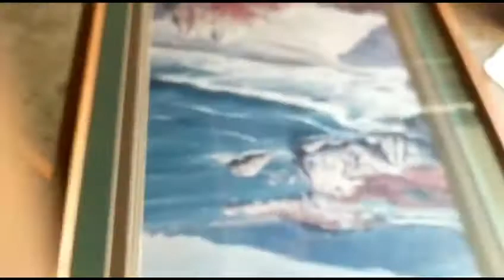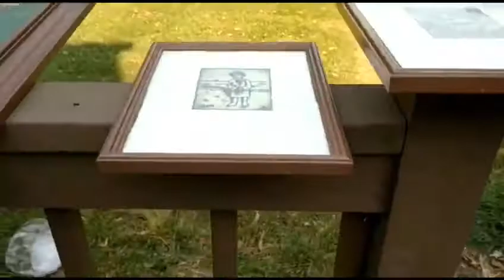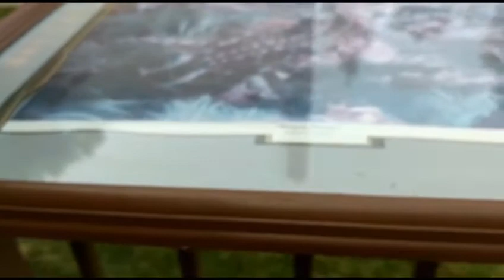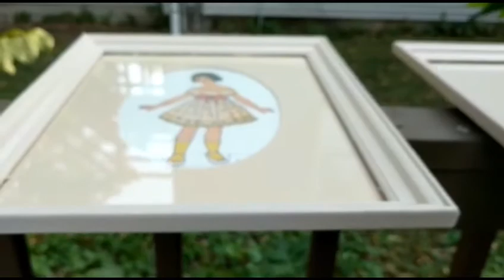Renovación de cuadros que hiban a la basura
Estos cuadros los encuentro
En la basura y los pinté para darles nueva vida.